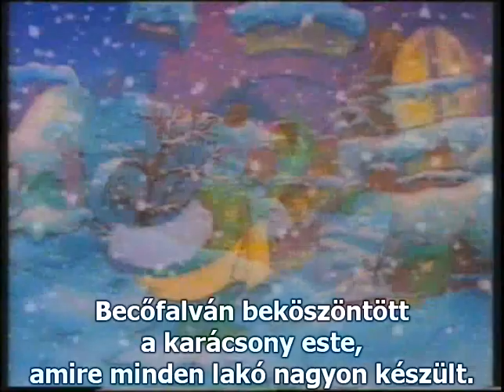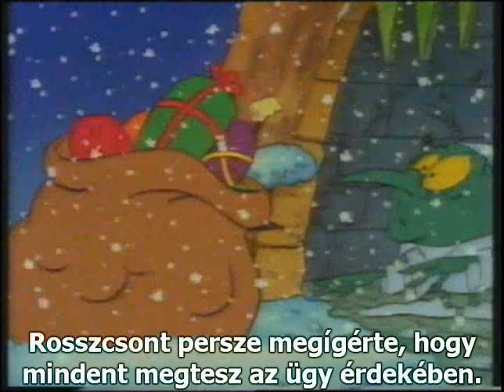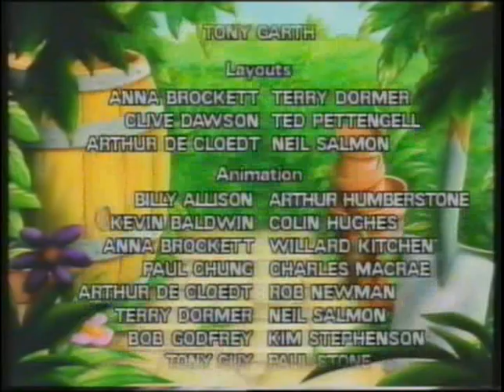Becőfalva lakói - 13. Rosszcsont karácsonyi meglepetése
Becőfalva lakói (The Poddington Peas)

Színes, angol nyelvű, magyar felirattal ellátott brit rajzfilmsorozat, 1989

A Becőfalva lakói (The Poddington Peas) egy gyerekeknek készült, 13 részből álló brit animációs sorozat, melyet a BBC mutatott be először 1989. szeptember 14. és december 13. között. Paul Needs és Colin Wyatt szériájának hősei emberi tulajdonságokkal felruházott borsószemek, akik egy füves kert alján rejtőző mesebeli település, Becőfalva mindennapjait élik. Felfordított virágcserepekből alakították ki házaikat és mindegyikük egy-egy tipikus jellemvonás megtestesítője. A 34 becőfalvi lakos között akad például falánk, sírásra könnyen hajlamos, durcás, sokat alvó és száguldozó borsószem is. A lakóépületek, a teaház, a chipses büfé, a pékség, a színház, a világítótorony és az orvosi rendelő mellett Becőfalvához tartozik még egy rejtélyes kis hely, a Becő-sziget és a falu két gézengúzának otthona, a félelmetes Rosszcsont-kastély.

A Magyar Televízió az 1990-es évek első felében tűzte műsorára és 13 csütörtökön át az 1-es csatorna Esti mese című blokkjában volt látható Bardóczy Attila alámondásával.

Mivel a magyar narrációval ellátott változat nem elérhető, elkészítettem a Neil Pearson mesemondásával készült eredeti angol nyelvű verzióhoz a magyar feliratot.  S mivel csak halvány emlékeim maradtak a sorozatról, minden egyes szereplő magyarosított neve az én fantáziámnak a szüleménye. Külön érdekesség, hogy az eredeti, angol verzióban minden karakter neve a borsó jelentésű Pea szóra végződik, és vagy az általuk végzett munkára, vagy fő tulajdonságukra utal. Angolul így minden egyes név valamiféle szójáték, melyet a magyar nyelv természetesen nem adhat vissza.

A Becőfalva lakói című sorozat még nem jelent meg DVD-n, és videokazettán is mindössze 1990-ben. Ennek megfelelően a sorozat valamennyi epizódja e VHS jó minőségű rippelt változata.